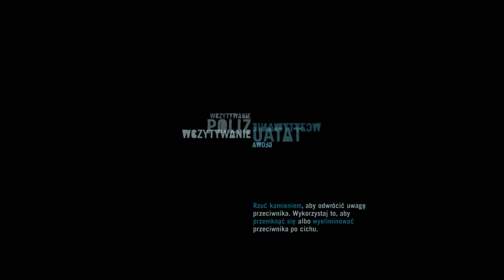Far Cry 3 Odc.12. : Wyzwania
dziś postrzelamy do ptaków
po ścigamy się i pozbieramy skarby.

Miłego oglądania. :)